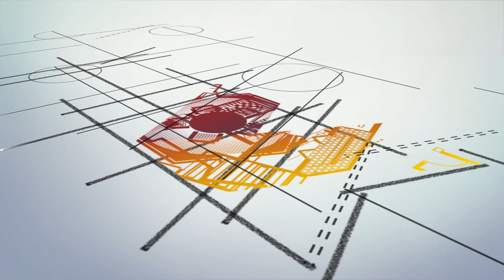Ghế Gỗ Sofa Đẹp - Tất Tần Tật Mọi Bí Mật Xoay Quanh Mà Bạn Chưa Từng Biết | Nội Thất Viva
Ghế gỗ sofa đang là lựa chọn hàng đầu, bởi đáp ứng độ bền, tuổi thọ cao, lại bắt kịp xu hướng hiện đại, tối giản. Bạn đang quan tâm, tìm hiểu chọn mua ghế gỗ sofa và chưa hiểu rõ về ưu, nhược điểm, chất lượng, cấu tạo, giá thành sản phẩm. Mời bạn xem bài viết sau của Nội thất Viva nhé!

1. Ghế gỗ sofa là gì? Tại sao sofa gỗ luôn được yêu thích?
Ghế gỗ sofa là mẫu bàn ghế với phần khung chính được làm từ chất liệu gỗ (gỗ ở đây có đa dạng như óc chó, sồi, tần bì, xoan đào,…) kết hợp với đệm mút sofa ( bọc da hoặc bọc nỉ). Tạo thành một bộ ghế gỗ sofa dành cho 2 đến 3 người ngồi.

Ghế gỗ sofa đẹp - Tất tần tật mọi bí mật xoay quanh mà bạn chưa từng biết

Khác so với các mẫu ghế gỗ sofa truyền thống, sopha gỗ là sự kết hợp giữa phong cách cổ điển và hiện đại, đem đến người dùng những trải nghiệm vô cùng thú vị. Rất độc đáo, mới lạ, đẹp mắt và không kém phần sang trọng.

2. Ghế gỗ sofa có những loại nào?
Hiện nay, trên thị trường có nhiều loại sofa gỗ khác nhau, được các nhà thiết kế nội thất tạo ra để mang đến sự đa dạng ở các không gian phòng khách. Nếu phân loại theo kiểu dáng và số lượng người ngồi, ghế sofa gỗ gồm có 4 loại chính:

Ghế gỗ sofa băng dài: là mẫu ghế thiết kế dạng chữ I, dùng được cho 2,3 hay 4 chỗ ngồi theo nhu cầu và diện tích sử dụng. Đệm ngồi dạng chia chỗ hoặc băng dài. Kèm cùng với ghế là 2 đôn nhỏ rất tiện lợi, đẹp mắt.
Sofa gỗ chữ L: với dạng mẫu ghế này, khi bạn quan sát từ trên cao xuống sẽ có hình dáng chữ L nằm ngang. Tùy theo vị trí đặt sofa, bạn có thể đặt theo kiểu ghế sofa góc phải hay trái. Cũng giống như dạng văng, phần đệm ngồi có thể chia ra hoặc băng dài.

Bộ bàn ghế gỗ sô pha: được kết hợp từ 1-2 ghế sofa văng gỗ và 1-2 ghế đơn. Kèm cùng bàn trà tạo nên bộ bàn ghế sofa rất hoàn chỉnh, sang trọng, đẹp mắt. Sản phẩm này có tên gọi phổ biến nhất là: bộ bàn ghế gỗ 5 món, ghế sô pha đẹp 6 món, sofa gỗ 7 món.

Sopha gỗ chữ U: hay còn gọi là sofa góc xoay với 2 góc đối diện và có chiều dài bằng nhau. Xét về kích thước, sofa góc xoay khá rộng hơn nên có nhiều chỗ ngồi và cần vị trí kê rộng hơn.
🏠 Showroom 1: 160C Trường Chinh, P.12, Q.Tân Bình, Tp.HCM
🏠 Showroom 2: 606 Nguyễn Văn Quá, P.Đông Hưng Thuận, Q.12
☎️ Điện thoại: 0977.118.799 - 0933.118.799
Music from Free To Use